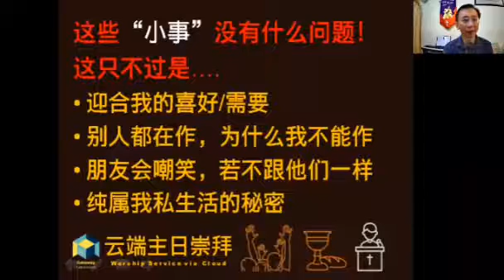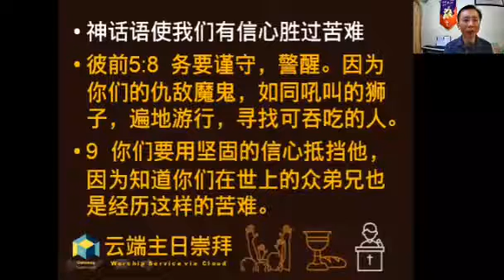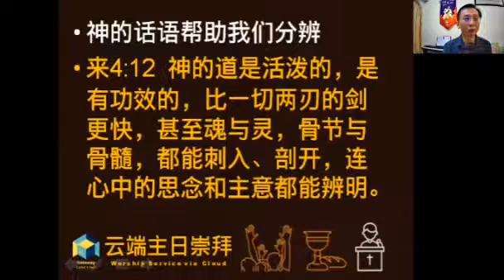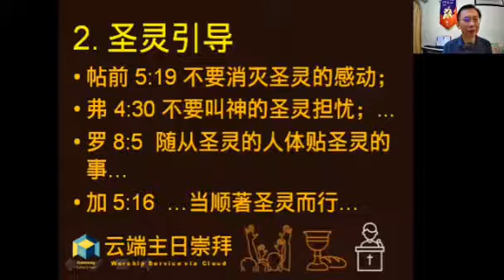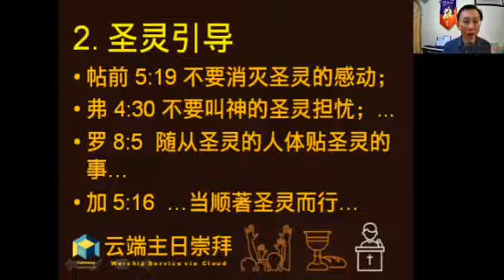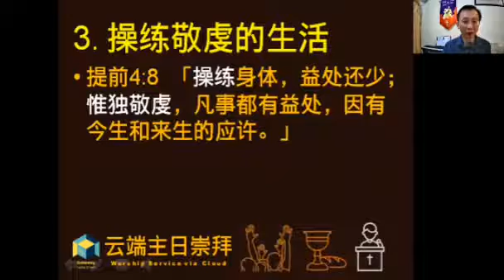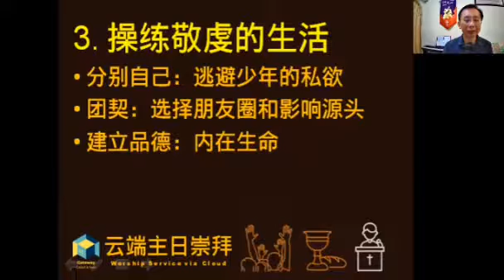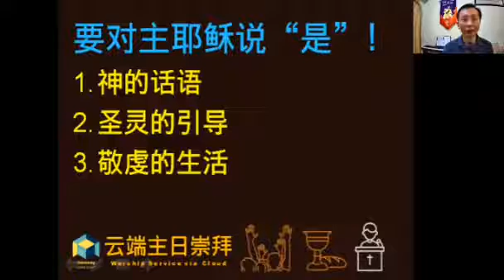对耶稣说是，对撒旦说不 08.08.2020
Gateway CF-BL